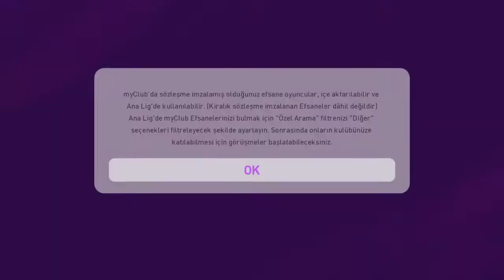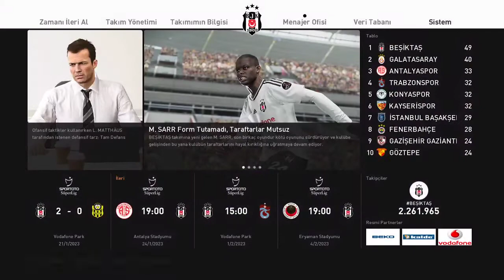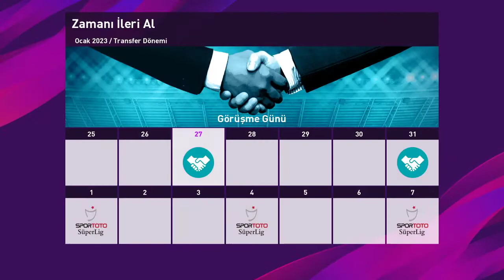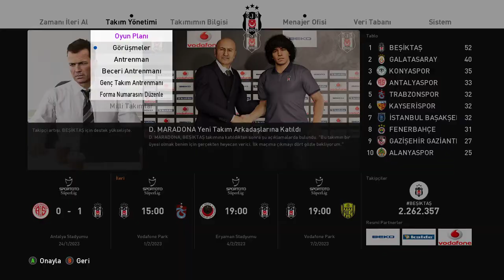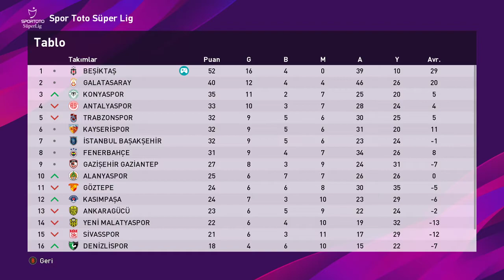PES 2020 ANALİG REHBERİ-8 MARADONAYI OYUNCU OLARAK TRANSFER ETTİK.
Ana ligde takımımıza Maradonayı oyuncu olarak nasıl transfer ettik? bunun bilgisini verdik arkadaşlar iyi seyirler.